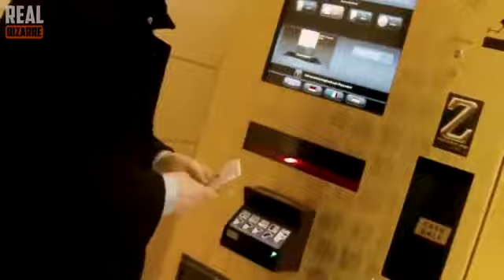7 Crazy Things You Will Only See In Dubai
7 Crazy Things You Will Only See In Dubai. Super Expensive Cars and Many Many More.